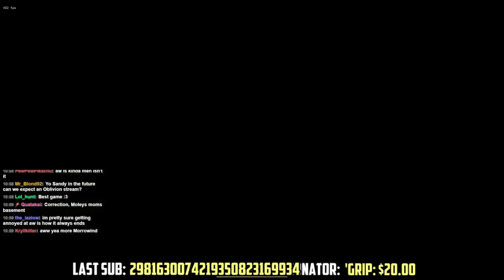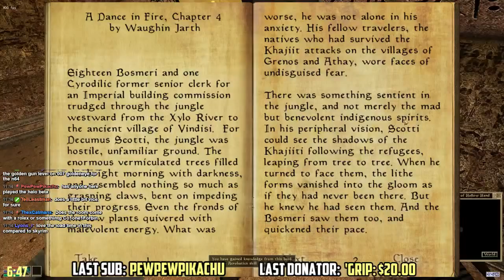The Morrowind Lounge Ep. 4